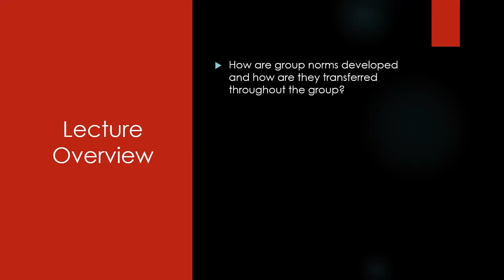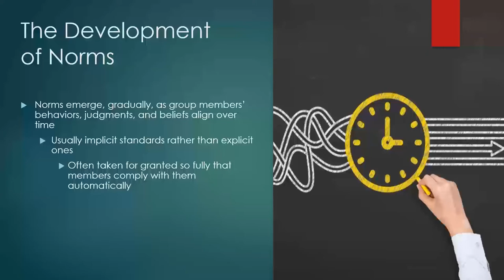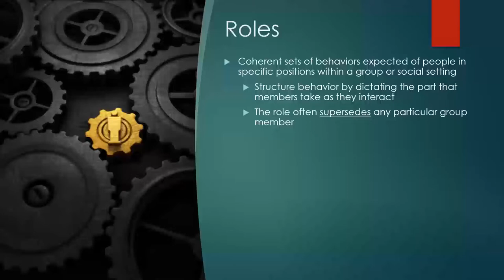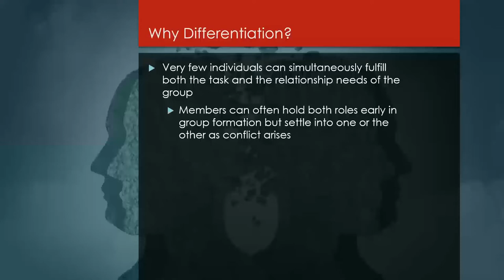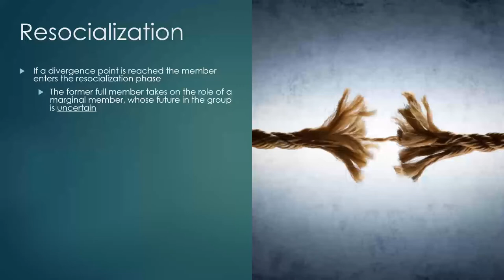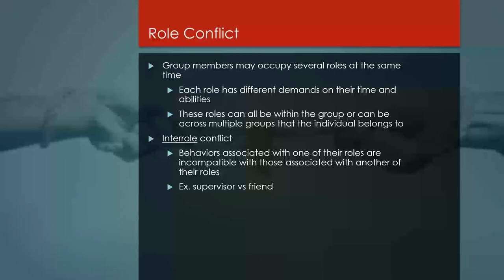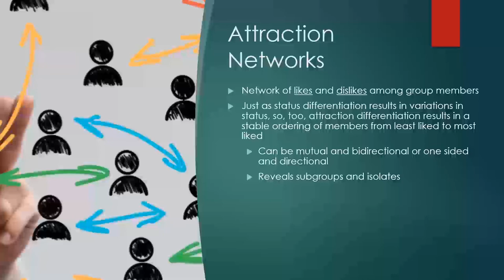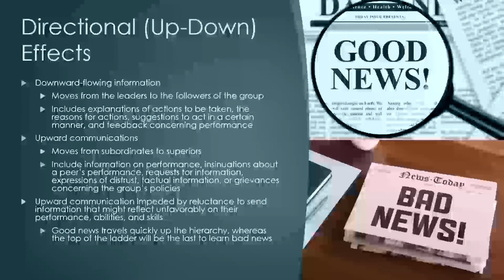Group Dynamics: How is group behavior structured?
This is the sixth lecture in a series of senior level undergraduate lectures on group dynamics that I created and have been teaching for many years. We all have an intuitive sense about how our society is structured but we don't often think very deeply about it or question it. We all know what roles are and what social norms are but how are they created and maintained and why are they necessary in the first place. We'll explore the incredible psychological constraints that societies use to organize group behavior and look at how you can start gaining insight into these processes.  This lecture was edited to remove personal information and student questions (I do not have permission from students to include their responses in a published forum).